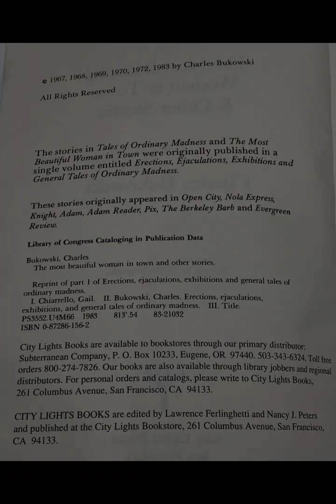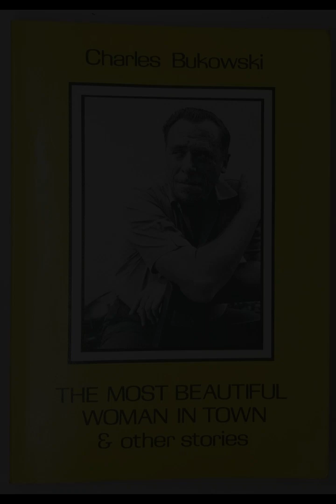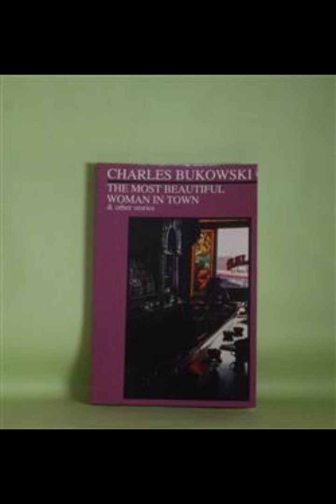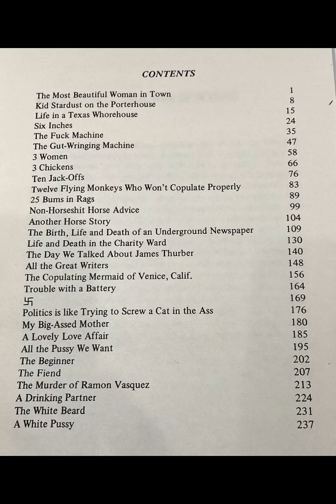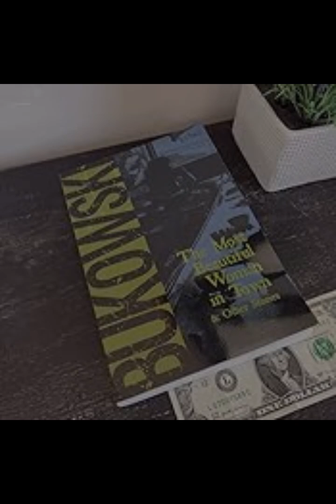"The Most Beautiful Woman in Town & Other Stories" By Charles Bukowski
The Most Beautiful Woman in Town & Other Stories by Charles Bukowski captures the raw, gritty realities of marginalized individuals, rendered in Bukowski’s characteristic blend of cynicism, vulgarity, and empathy. The collection presents a brutal honesty about human nature, especially regarding the flawed, fragile, and self-destructive aspects of people who live on society’s fringes. Bukowski’s use of language is unflinching, often laced with profanity, but it also contains moments of striking beauty and lyricism, revealing his underlying compassion for his subjects.The title story, “The Most Beautiful Woman in Town,” centers around a woman named Cass, whose beauty is both her curse and her liberation. Bukowski explores the ways in which societal expectations of beauty trap Cass in a destructive cycle of self-loathing and defiance. Cass rebels against these ideals by mutilating her own body, marking a rejection of conventional beauty standards. The relationship between Cass and the narrator is a study of how flawed individuals connect through shared pain. Bukowski’s depiction of Cass is both tragic and tender, highlighting the way her physical beauty is weaponized against her, while the narrator's passivity reflects a broader societal apathy toward suffering.Throughout the collection, Bukowski focuses on characters who are damaged, both emotionally and physically. His stories are filled with drunks, prostitutes, gamblers, and outcasts, all struggling to find meaning in their lives while coping with the brutality of existence. Bukowski's world is one of disillusionment, where dreams are dead, and survival is the only goal. His protagonists are often cynical, resigned to their fate, yet they exhibit a certain resilience and dignity in their ability to endure hardship. The author does not romanticize their suffering, but he does humanize them, presenting their experiences with a level of empathy that elevates his work beyond mere nihilism.In stories like “Kid Stardust on the Porterhouse,” Bukowski presents a narrator who is simultaneously detached and deeply introspective, reflecting on his interactions with people from the periphery of society. The boxing ring becomes a metaphor for the struggles these characters face outside of it. Here, as in many of the stories, Bukowski's prose is direct, even brutal, but it is imbued with an understanding of human frailty. The narrator recognizes that life is a constant battle, and those who participate in it, like the boxers, are fighting for survival in a world that offers them little hope.Bukowski’s writing often blurs the lines between autobiography and fiction, with many of his narrators bearing a strong resemblance to his own public persona as a hard-drinking, misanthropic writer. In stories like “One for Walter Lowenfels,” the narrator’s alter-ego, Henry Chinaski, embodies Bukowski’s own disillusionment with the literary world, mocking the pretensions of poetry and intellectualism. The story is a biting critique of the commercialization of art, with Chinaski’s disdain for the literary establishment reflecting Bukowski’s own feelings of alienation from mainstream culture. Yet even in his critique, Bukowski manages to find humor, with his irreverent tone and sardonic wit providing a dark levity to the narrative.Underlying the grittiness and vulgarity of Bukowski’s stories is a deep sense of loneliness and longing. The characters in The Most Beautiful Woman in Town & Other Stories may live on the edges of society, but their desires are universal. They seek love, connection, and meaning, even as they sabotage their chances for happiness. Bukowski portrays this tension between self-destruction and yearning with a brutal honesty that resonates with readers. His characters are often their own worst enemies, but they are also victims of a society that has failed them. This duality makes Bukowski’s work both compelling and heartbreaking.Bukowski's ability to convey the ugliness of life alongside moments of unexpected beauty is what sets his work apart. The Most Beautiful Woman in Town & Other Stories may be filled with crude language and shocking imagery, but it is also a deeply humane collection. Bukowski does not shy away from the harsh realities of life, but he also offers glimpses of hope, however fleeting. His stories are a testament to the resilience of the human spirit, even in the face of overwhelming adversity.